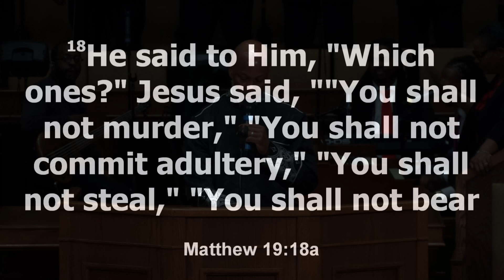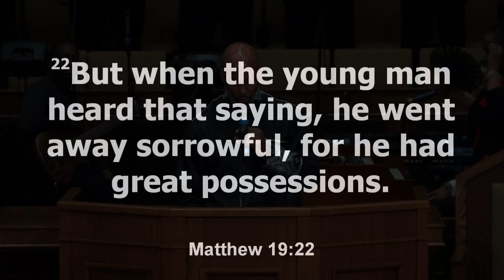Sunday Sermon 2 11 2024 The Most Important Question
Zion Baptist Church of Marietta
Rev. Eric M. Beckham, Senior Pastor